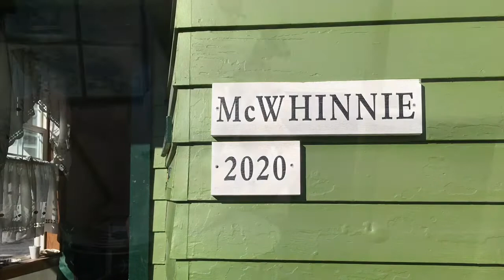Kodiak Island 2018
FBCWESTWOOD TRIP